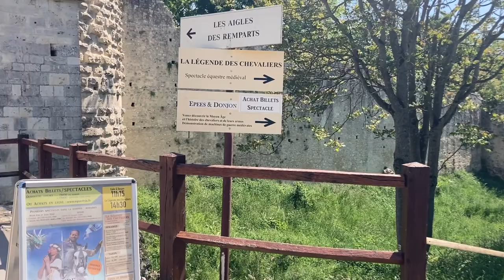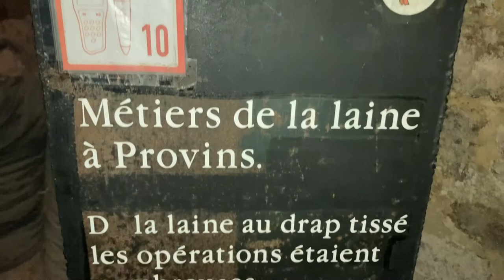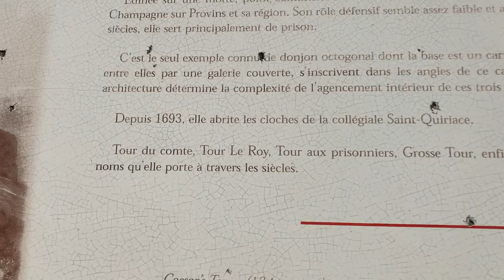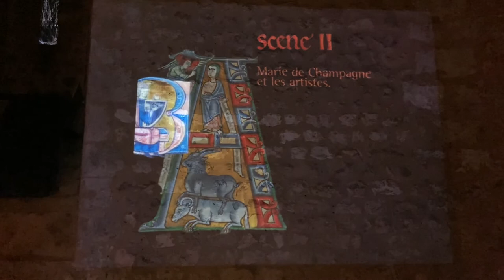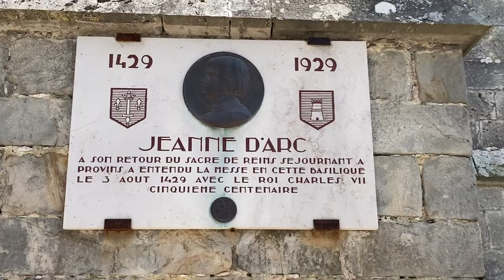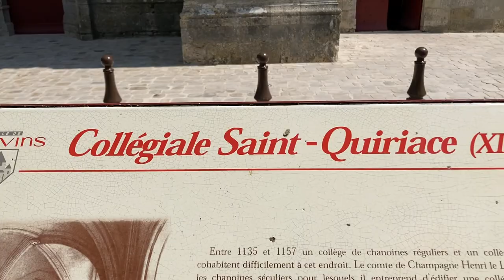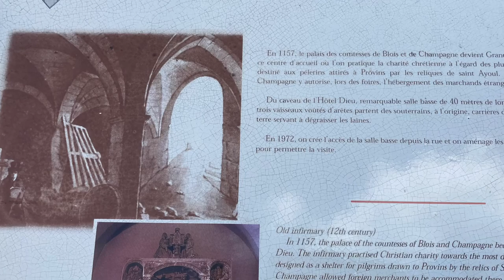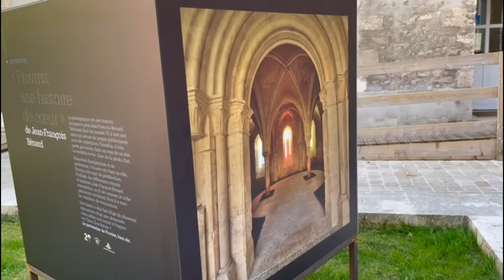PROVINS, FRANCE. MEDIEVAL TOWN.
Provins France:
12 Outstanding Reasons To Visit This Medieval Town.

Provins France is one of the best-preserved medieval towns in France with its ramparts and city walls, built between the 11th and 13th centuries, and its winding streets lined with half-timbered houses.

Have you heard of the Counts of Champagne? Provins France was the economic capital of the Counts of Champagne. Its strategic position made it a centre for trading fairs drawing merchants from far and wide in the XI and XII centuries. Provins became a wealthy centre with its speciality in trading wool and one of the most well-known towns in France.

Outstanding – non?!

1. Wander The Upper And Lower Town In Provins France

Enter Provins France through one of the towering gates and meander down the cobblestone streets past the ancient half-timbered buildings. For me, there is a calmness and innate curiosity that comes from wandering along the same streets as the wool merchants from centuries ago.

2. Delight In The Rose Garden

Roses abound in Provins France. All colours. Hundreds of types. The scent carries you along, inviting you to discover The Rose Garden (La Roseraie de Provins). Here you can relax in the tea room and wander the glorious gardens.

3. Sit In Place du Châtel In Provins France

The old well, the simple cross, and the charming ancient buildings that surround this main square of Provins France make it the perfect place to sit awhile. Better yet, grab a galette from Brittany (there are two such restaurants) and a glass of champagne (you are close to champagne country, after all) and picnic in Place du Châtel imagining the trading that would have occurred here years ago.

4. Walk The Ramparts In Provins France

Be sure to climb the stairs by the fortified gate of Porte Saint-Jean and walk the parts of the ramparts that still exist and are accessible. Built between the 11th and 13th centuries, the ramparts were five kilometres long and 25 metres high. The views are wonderful and once again it doesn’t take much to spark your imagination around how they were once used.

Be sure to wander down into the moat area, which at the time of visiting in the spring of 2020 was inaccessible due to a restoration project.

5. Visit Tour César (Caesar’s Tower)

Le Tour César a fortified tower from the 12th century, looms over Provins France with its unmistakable square base, octagonal tower and pyramid shaped roof. Over the centuries, Le Tour César has been used as a prison and lookout tower.

Since 1693, Le Tour César has served as the bell tower for Saint Quiriace Collegiate Church.

The sweeping views from all sides of the tower are said to be fabulous. Unfortunately as I was there at the beginning of déconfinement, it was not possible to climb Le Tour César in Provins.

6. Explore Collégiale Saint-Quiriace

Saint-Quiriace collegiate church from the 12th century is a mix of Romanesque, Gothic and Classic styles. The nave of the church was to extend all the way to the cross that is shown in the photograph. But with the decline of the Champagne trading fairs, the construction of the church was stopped. Both the exterior and the interior of the church are unfinished. There is a bricked up rose window and the façades are unadorned.

Joan of Arc attended mass here in 1429.

7. Tour The Underground Tunnels In Provins France

Hidden under the houses and winding medieval streets of Provins are kilometres of vaulted tunnels and passageways. The tours of the underground tunnels (Les Souterrains de Provins) are very popular. Be sure to book in advance and look specifically for the tours in English.

8. Provins France | See Maison Romane

The Maison Romane is one of the oldest buildings in Provins. This Romanesque house from the 11th century is the Museum of Provins.

9. Walk Under Tour Notre Dame du Val

The Tower of Notre-Dame-du-Val is a bell tower and was once an entrance into the city. Find this tower in the lower town of Provins France.

10. Find The Medieval Bookstore In Provins France

Le Roi Lire is a bookstore specializing in the Middle Ages. If this is an area of interest for you, you will be in paradise browsing the 5000 titles available. The bonus? The bookstore is set in one of the underground vaulted rooms!

11. Attend Provin’s Annual Medieval Festival

Every June Provins hosts its renowned medieval festival. This popular festival recreates everyday life in medieval times with fairs, games, music and the costume of the day.

The 37th Annual Medieval Festival (Les Médiéveles de Provins) was to have taken place on June 13 and 14, 2020. It was cancelled due to the coronavirus.

The next Annual Medieval Festival in Provins France will take place on June 25 and 26, 2022.

12. Savour The Specialty Of Provins France

Niflettes.These small tarts are unique to Provins France and the surrounding area of Seine et Marne. This deluxe Provins France specialty is a puff pastry tart filled with pastry cream.

Based on

shorturl.at/lnzEG